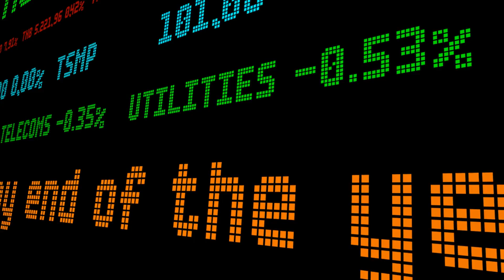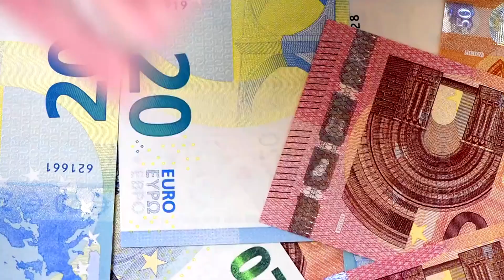“The European Union and Viktor Orban Continue to Antagonize Each Other” - Video Version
Hungary and the European Union are once again at loggerheads over asylum rules and the European Union’s decision to sanction a Russian oil company.  This has resulted in a reduction of oil imports into Hungary and Slovakia despite each country having a European Union waiver to buy oil from Russia via pipelines that run through Ukraine.